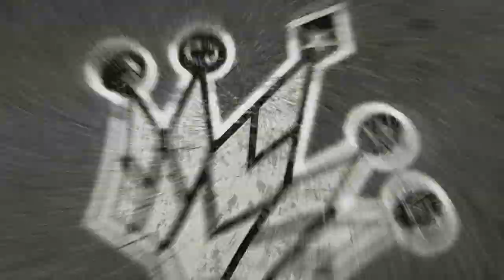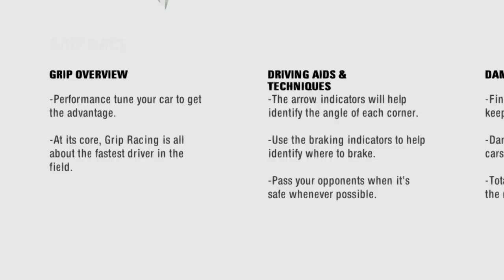Is Need For Speed Pro Street Playable? Xenia Performance [Series X]